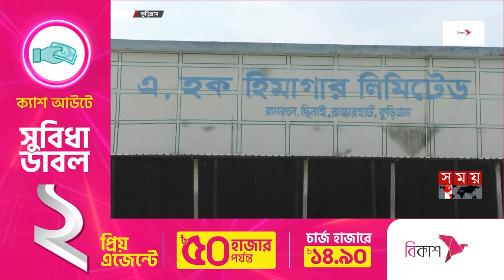মৌসুম শেষ হওয়ার আগেই আলুর বাজার চড়া | Bazar Update | Potato Price | Kurigram | Somoy TV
বেশি লাভের আশায় ক্ষেতের অপরিপক্ক আলু বিক্রি করার প্রভাব পড়তে শুরু করেছে কুড়িগ্রামের বাজারগুলোতে। এরইমধ্যে মজুদ কমে গেছে হিমাগারে। একারণে মৌসুম শেষ হতেই দাম বেড়ে প্রতি কেজি আলু বিক্রি হচ্ছে ৫০ টাকায়। সংশ্লিষ্টরা বলছেন, বাজার মনিটরিংসহ আমদানি করা না হলে আকাশচুম্বী হবে আলুর দাম।

মৌসুম শেষ হওয়ার আগেই আলুর বাজার চড়া | Bazar Update | Potato Price | Somoy TV

Somoy TV: t.ly/Se1z
Somoy TV Bulletin: t.ly/iqIq
Somoy Entertainment: t.ly/3dWC
Somoy Sports: t.ly/iASp
SOMOY TV ISLAMIC: t.ly/zU6a

Somoynews.tv: t.ly/Y7ab
খেলার সময়: t.ly/xJ5H
সময়ের গল্প: t.ly/EW3M
এ সময়ের বাণিজ্য : t.ly/m3ir

Groups:
Somoy TV (Official)✅: t.ly/ajiO
Somoy Entertainment✅: t.ly/8CLh
Somoy Business✅: t.ly/4xaJ